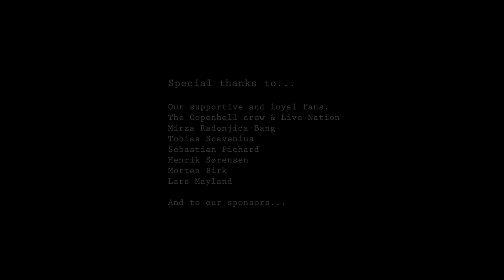Defecto live - Full Copenhell concert 2018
Full concert from Copenhell Festival 2018

More songs from the show will follow in December, and ultimately we will release the whole show from start to finish.

Thanks for checking in - it means a lot to us!

A very special thanks to all the people who helped us create this live video!
- Tobias Scavenius producing and editing all video material plus filming himself.
- Sebastian Pichard for always being our awesome and very talented camera and filming guy!
- Henrik Sørensen for being a genius of a lighting technician!
- Morten Birk and Lars Mayland for making us sound like a million!

Steiner Kraus Guitars
ENGL amps
Drum Limousine
Morgan Picks
Roland
Ceders Musikkælder
Prime Collective